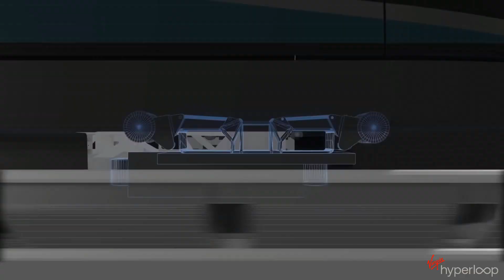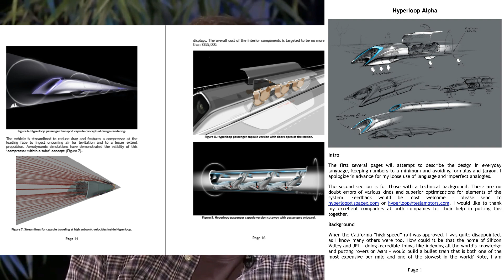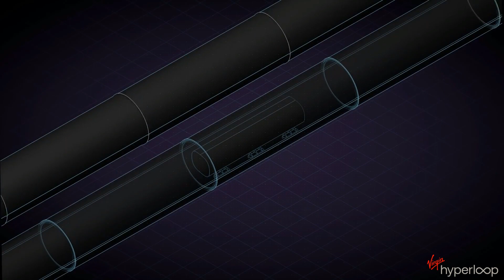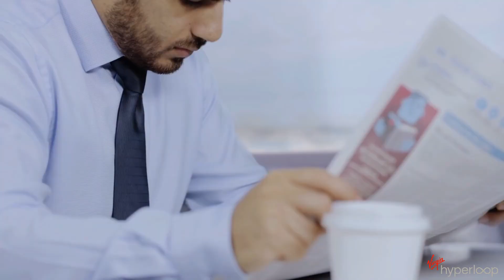Hyperloop Update - Finishing Final stage testing | Cost of Running Hyperloop | TECHNEWS E-13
Hyperloop is an ultra-high-speed ground transportation system in which specialized pods are accelerated through a low-pressure tube to achieve speeds over 700 miles an hour.

Timeline -
00:00 Intro
00:20 What is Hyperloop?
02:10 Hyperloop Updates..
03:20 Cost of Running Hyperloop